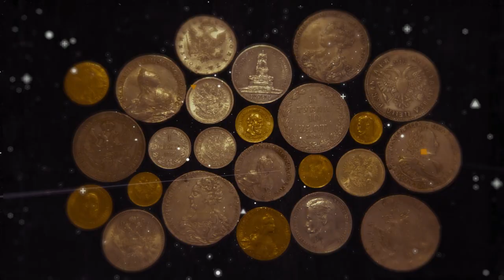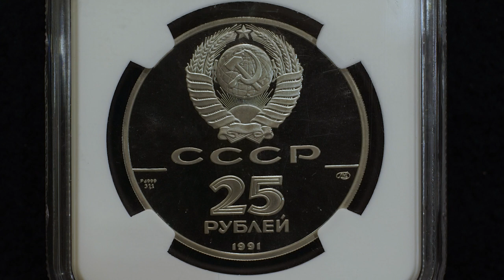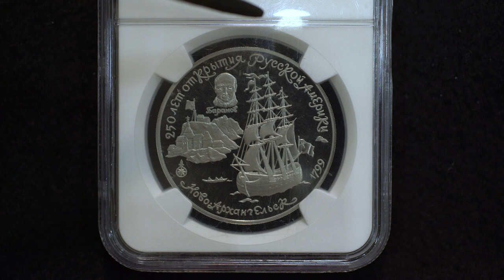✦ ВНИМАНИЮ ИНВЕСТОРОВ! МОНЕТЫ ИЗ ПАЛЛАДИЯ ✦ Нумизматика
Короткий рассказ о Советских монетах из палладия. Палладий - самый быстро растущий в цене, драгоценный металл, поэтому этот ролик будет интересен тем, кто рассматривает вложение средств в нумизматику, как долгосрочные инвестиции